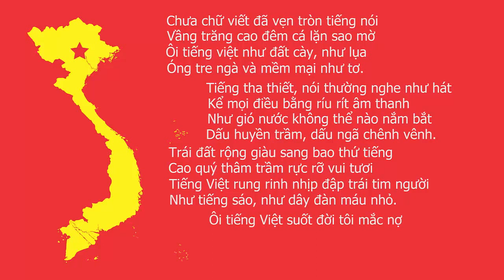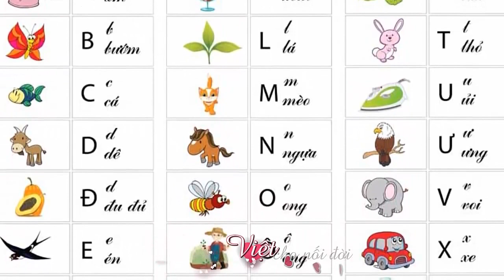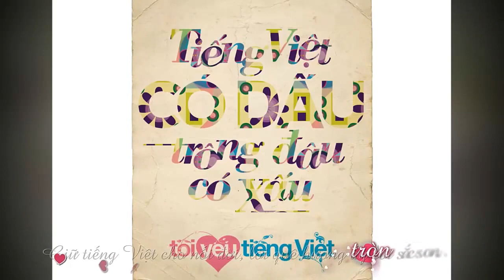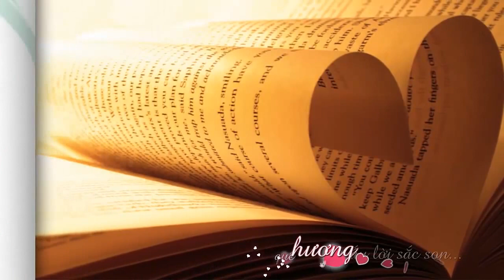The language vietnam - This is Vietnam song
The language Vietnam greet. I try leaning it.